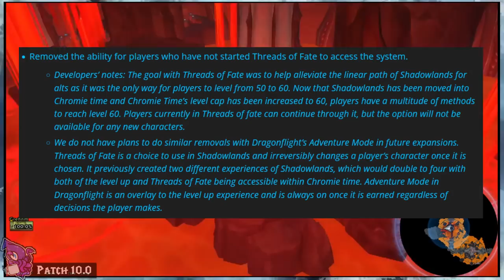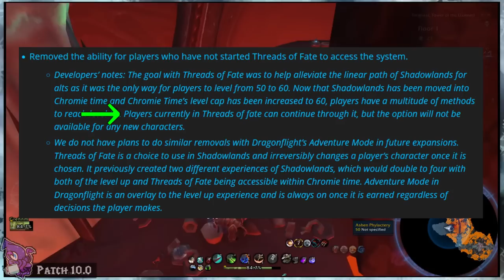Threads of Fate is Being REMOVED 💔 How To Prep For It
Threads of Fate is being removed! Say goodbye to the only alt friendly option for leveling in Shadowlands! It will be missed. Luckily, those of us here in time before Dragonflight's Pre-Patch Phase 2 will still be able to take advantage of this system on existing alts that qualify!